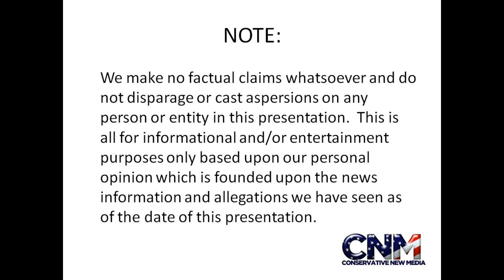Nazareth Israel at Night - by John D. Villarreal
Check out Nazareth Israel at night, by John D. Villarreal